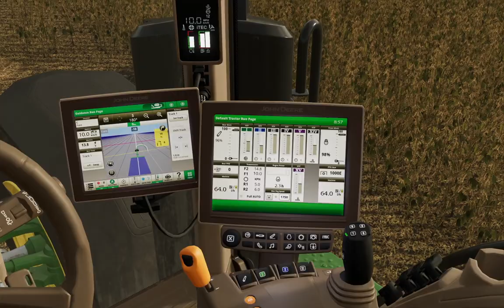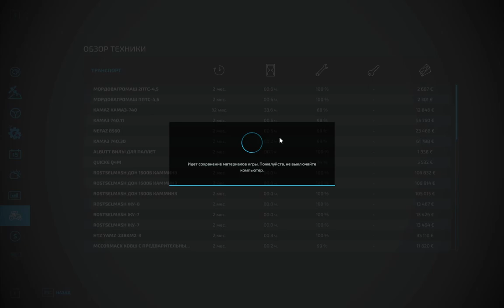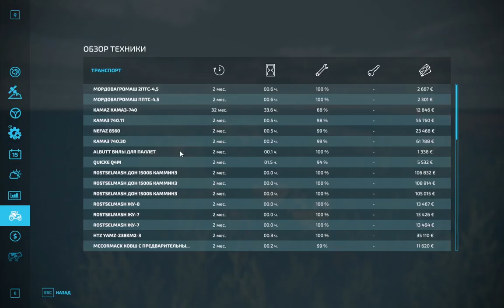Farming Simulator 22 СХПК Новгородовка / Уборочная Сои 2023 - Уборочная пошла как планировалось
👉 Описание карты:
Конверт карты Новгородовка. Неофициальная бета версия! Делал для себя.
Эта карта по прототипу настоящего посёлка, находящегося в Рассказовском районе, Тамбовской области. Карта имеет свою историю. На карте:

- 67 полей;
- Добавлены песок, гравий, цемент, известняк, рыба, малёк, рыбий корм;
- Производства БГА, мельница, бетонный завод, карьер, рыбхоз;
- Добавлена ферма коров (известны предупреждения по навигационной сетке для коров - как исправить не знаю, коровы покупаются, но не отображаются).